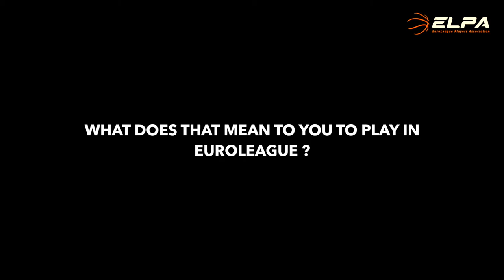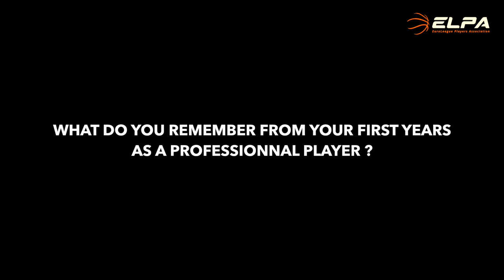ONE-ON-ONE : Nikola Jovanovic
It's a family business ! Nikola Jovanovic told us how he started playing basketball after watching his father's video highlight !